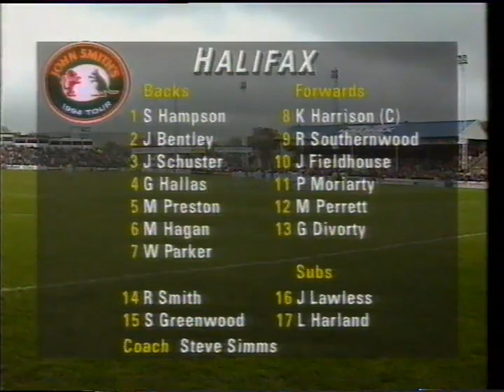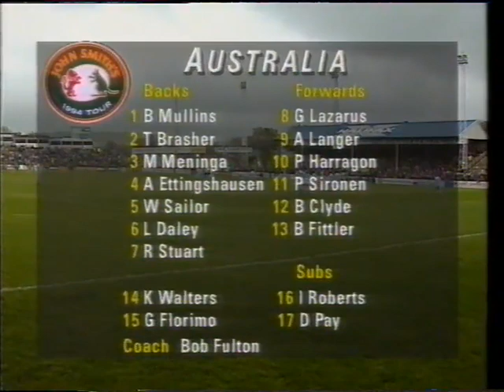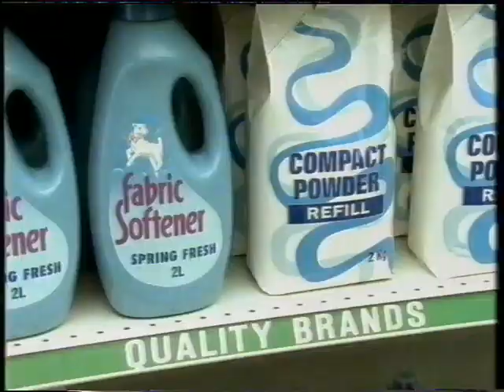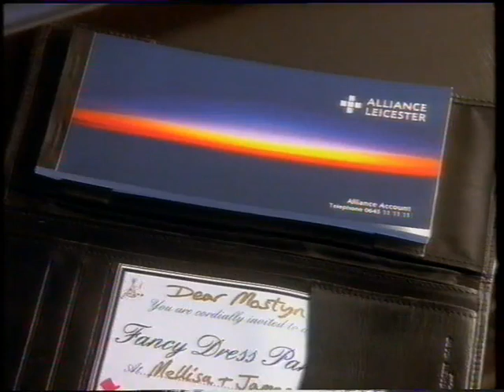90 91 halifax v australia english commentry